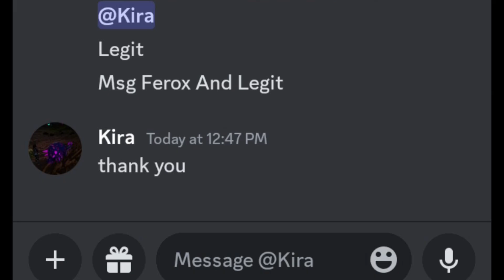[ ARK MOBILE ] AMBERS WINNERS 🏆 PVP AND TF ID OTHER SERVER